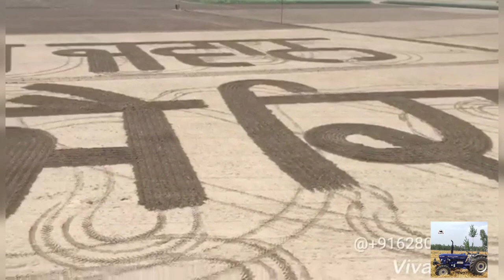6 एकड खेत मे Cultivator से लिखा "जय जवान जय किसान"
Intelligent Farmer Brain - Patriotism